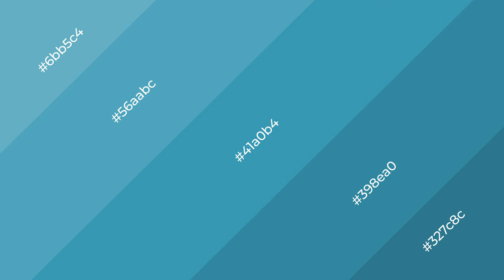Shades & Tints of Aquatic Cool color 41a0b4 A Warm Blue color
Shades of Aquatic Cool color 41a0b4 Warm Shades of Aquatic Cool color with Blue hue for your project!

Shades
Hex 398ea0

Tints
Hex 56aabc